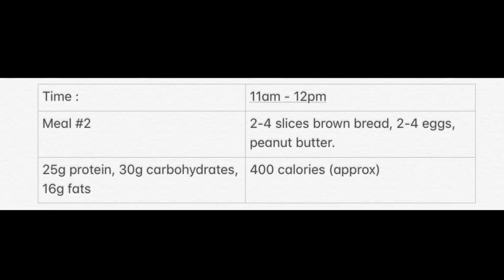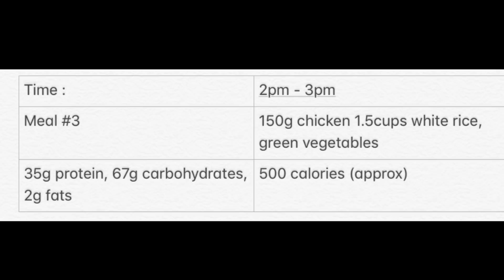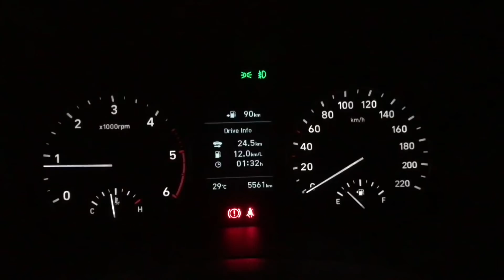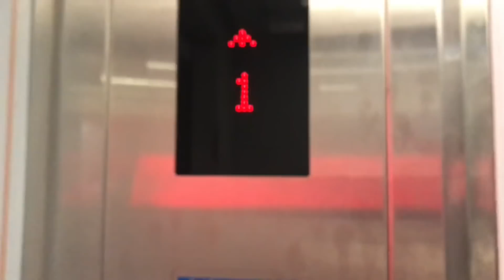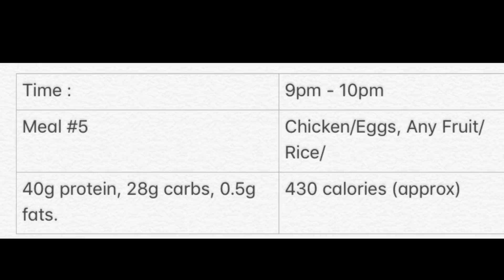Indian Bodybuilding Bulking Diet | BASIC 5 MEAL PLAN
All the meals I have shown in this video are very easy to make so that YOU can stay consistent and keep making gains.